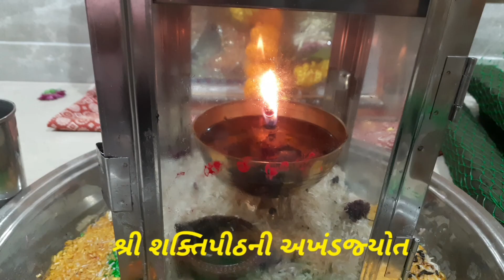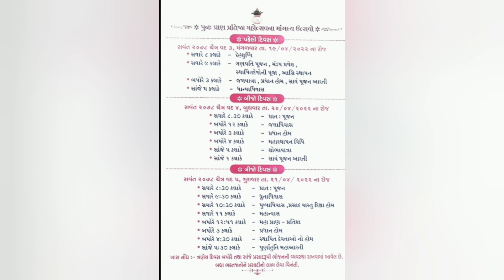Nigdi,Mahotsav 20/04/2022પુનઃશ્રી દુર્ગા પ્રાણપ્રતિષ્ઠા નિગડી પુણે કડિયા સમાજ